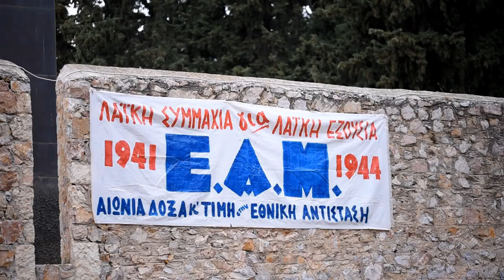Στεφάνια ΚΚΕ - ΚΝΕ στο Σκοπευτήριο Καισαριανής